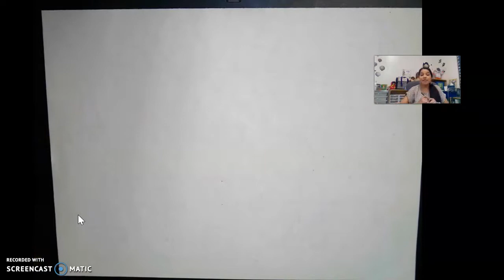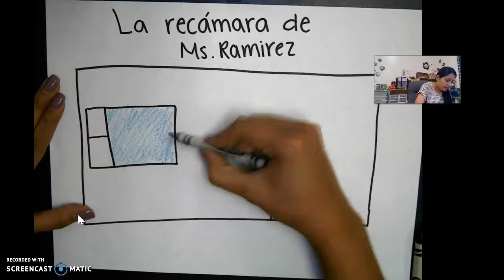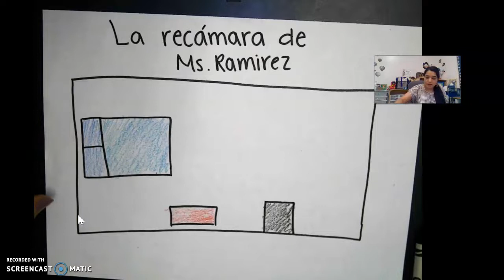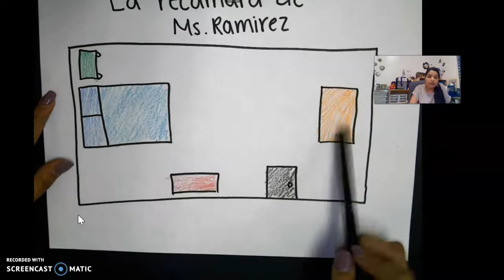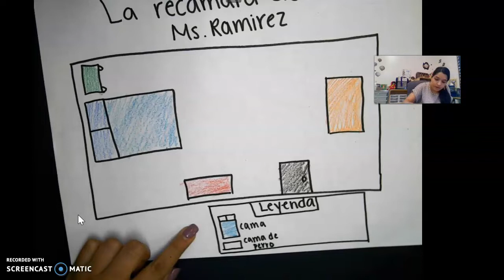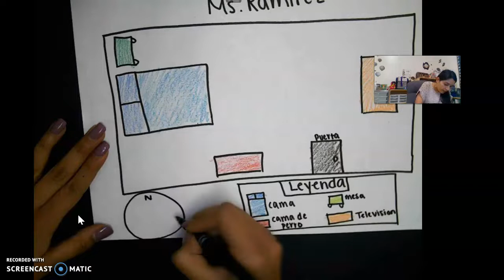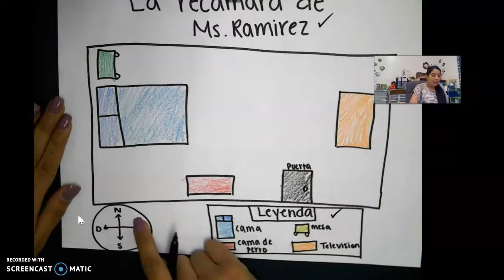martes actividad ES